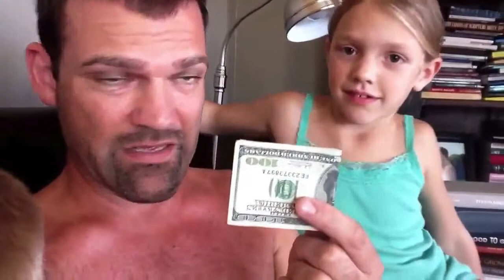100 People Making Money Their Slave Today Challenge!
100 People Making Money Their Slave Today Challenge! - In this episode of a "Minute With Mark" - you are going to learn how to make money your slave, and control money vs money controlling you.

Mark started this little movement with a bunch of the kids he is mentoring, and it's been a really cool way for the "younger" generation to make money their slave.

However...

We all know that everyone has problems making money their slave.

So apparently Mark thought it would be really fun to see 100 people make money their slave from this video, and post their image below, of the $100 bill they are going to make their slave over the next 90 days.

Then you will spend it on something fun at the end of the 90 days!

1. Get a $100 bill & carry it with you everywhere, make sure you have to see it daily.

2. Post the picture of you holding the $100 bill below.

3. With that post of that picture, make sure you let us know what you are going to buy with that $100 bill as well, when you conquer the challenge.

Let's get 100 people to participate so Mark does this awesome webby he promised!

~Heather